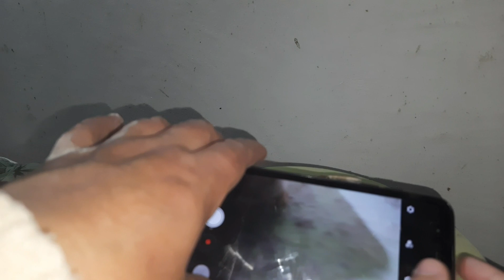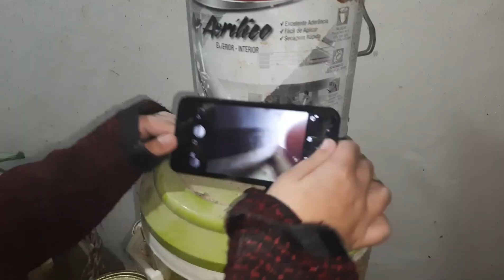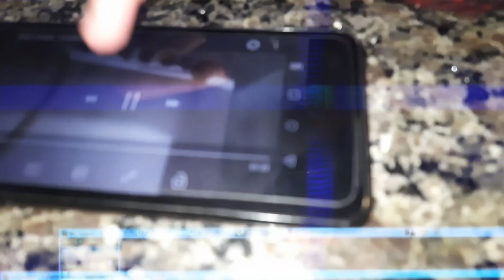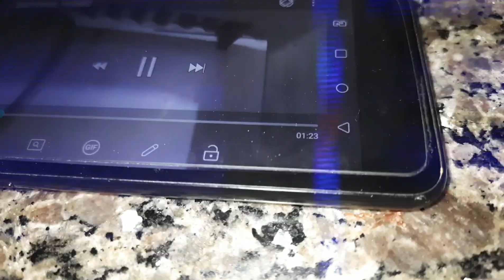PEGAMOS O BUG DENTRO DA NOSSA CASA !! QUEM ELE É ? | inspirado Luluca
PEGAMOS O BUG DENTRO DA NOSSA CASA !! QUEM ELE É ? | Luluca